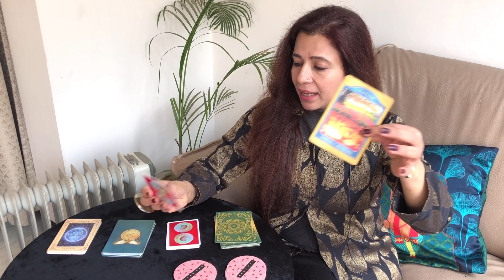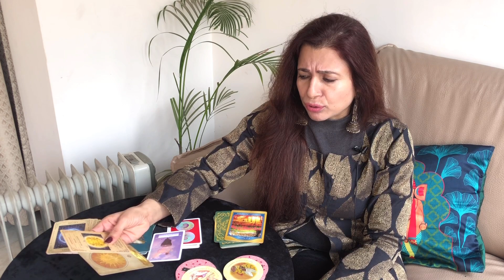Sagittarius (Dhanu) Saptahik Rashifal | 25-31 Jan 2021 | धनु राशि साप्ताहिक राशिफल | Weekly Tarot